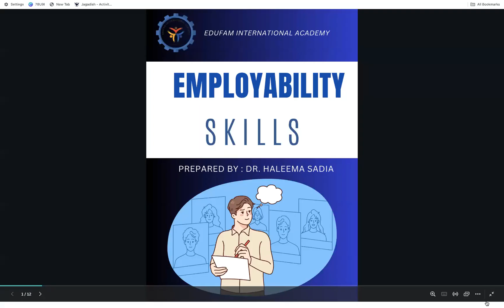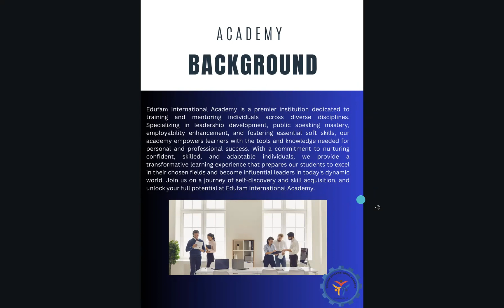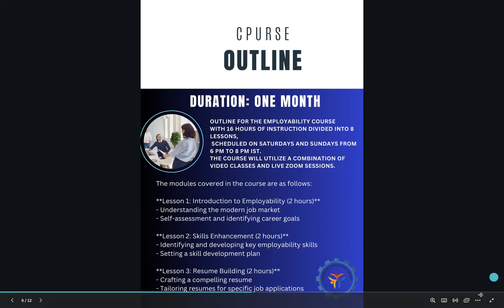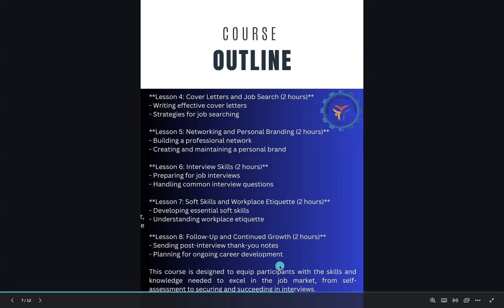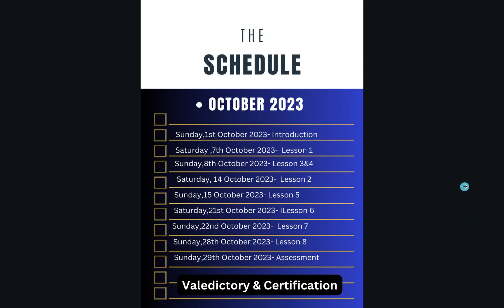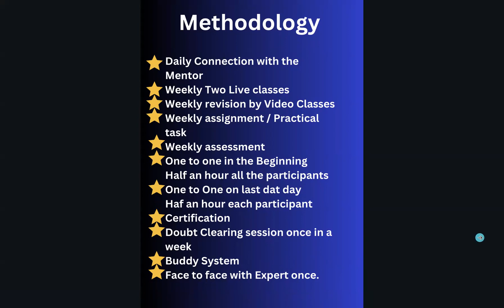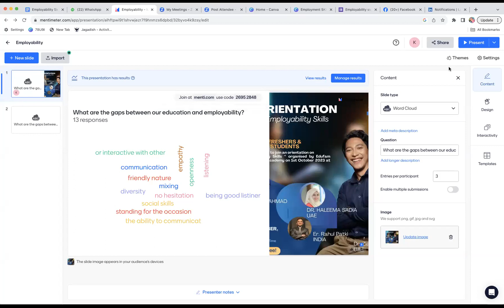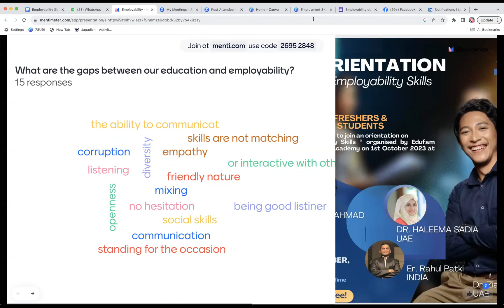Mr. Rahul PARTKI#ai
"Our most recent endeavor focuses on closing the divide between education and workforce readiness. We have developed a specialized course aimed at imparting essential employability skills, including resume crafting, profile development, interview techniques, mock interviews, soft skills, and networking, among others. This significant initiative was formally launched today in the presence of students, professionals, industry leaders, and mentors via a Zoom event held on October 1, 2023, at 6:30 PM IST."